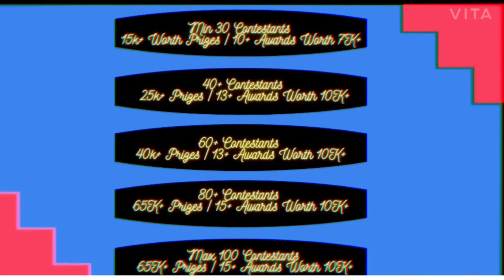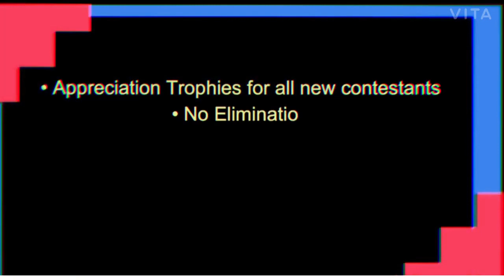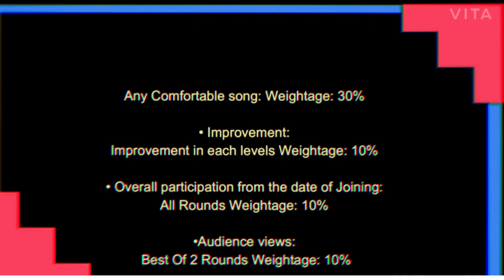Musiqathan | Mega Battle Challenge | Episode 5 | Audience Round | MITHUSHREE KM MUSIQ0006